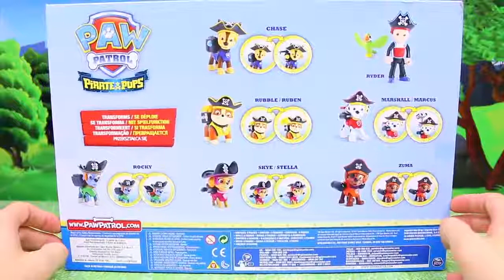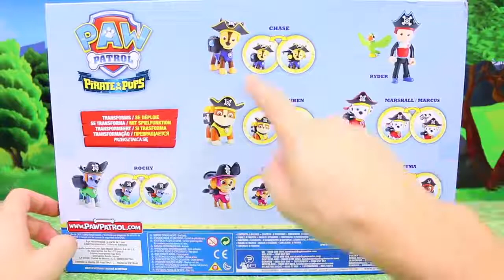Paw Patrol 2018 | Paw Patrol Transform into Pirate Pups and Go on a Treasure Hunt | HenHen # 101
Paw Patrol Full Episodes Pups Save a Pizza Pups Save Skye Let's find out the mystery learning colors and shapes! with Chase Paw Patrol Full Episodes New Cartoon English